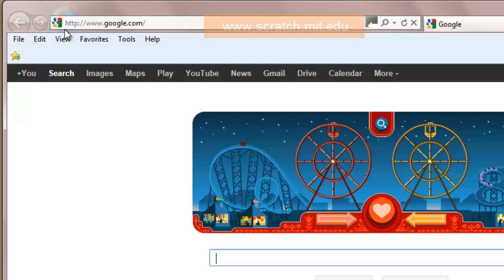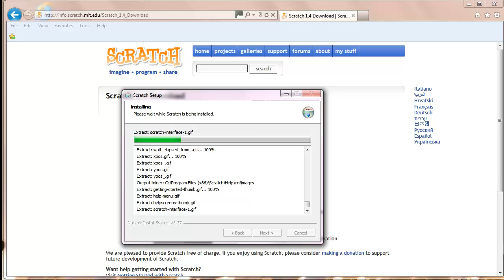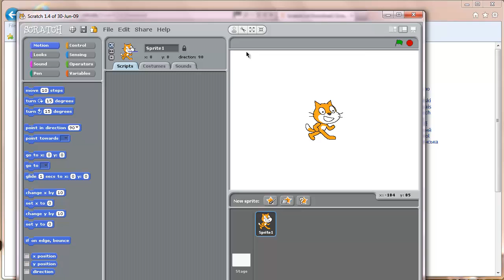How-to Install Scratch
This helpful video gives you step-by-step instructions on how to download and install Scratch on your computer.